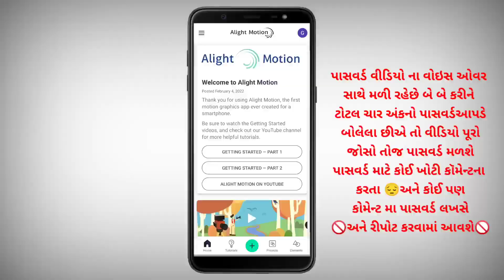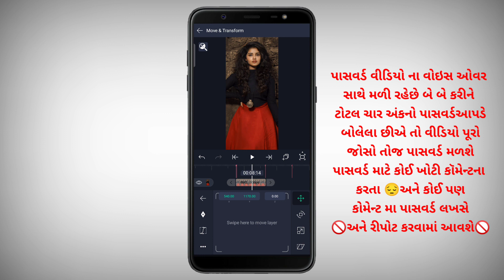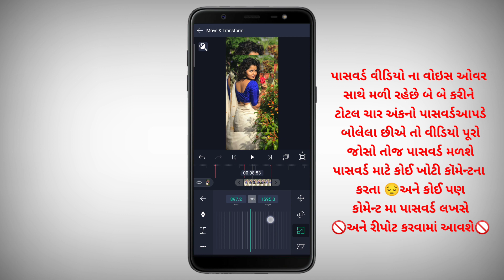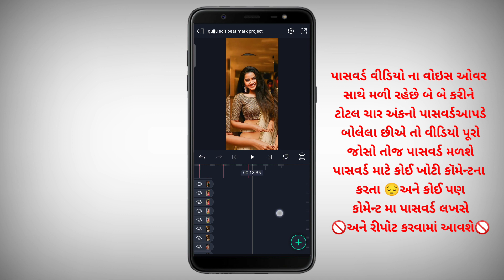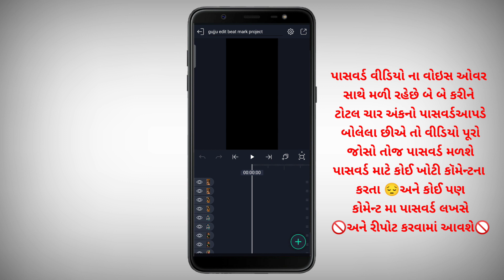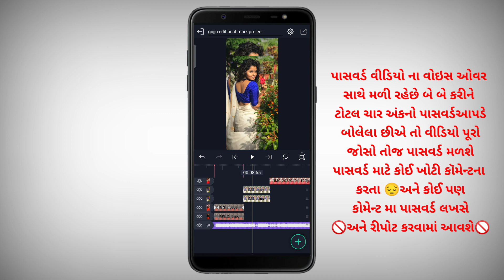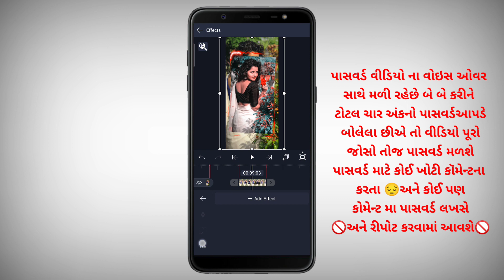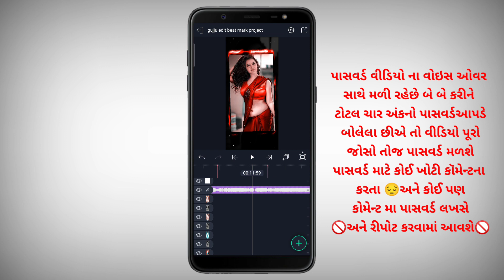ઢોલ પ્રમાણે ફોટો આવે અને lyrics વાળું સ્ટેટસ બનાવતા સીખો alight Motion gujarati editing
👆 ફોન્ટ ડાઉલોડ કરીને અલાઇ મોસન માં
         એડ કરશો તોજ lyrics ગુજરાતી માં દેખાશે
               તો પેલા ફોન્ટ ડાનલોડ કરી લેજો

𝐢𝐧𝐬𝐭𝐚𝐠𝐫𝐚𝐦 𝐥𝐢𝐧𝐤 - I'm on Instagram as @gujju_edit_youtube. Install the app to follow my photos and videos.